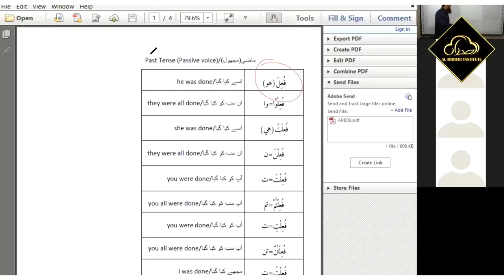AS SAFWA | USTAAZ ARSALAN SALEEM | Al Midrar Institute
آنے والے کورس الصفوہ(As Safwa) کی عربی کلاس کی ایک جھلک۔

آپ بھی عربی سمجھنے  کے قابل ہوسکتے، جلد سے جلد ہمارے اس کورس میں داخلہ لیں اور عربی گرامر کے ماہر بنیے۔